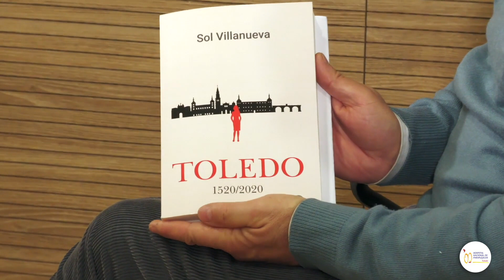Entrevista a Sol Villanueva, autora de "Toledo 1520-2020"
La periodista y escritora Sol Villanueva habla para infomédula de su travesía por la enfermedad de Guillain Barré, que la trajo desde el Kindom Hospital de Riad al Hospital de Parapléjicos (SESCAM) . Su libro "Toledo 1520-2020" narra su experiencia vital , con la pandemia de Covid por medio, con reflexiones sobre la vida y la perspectiva histórica que aporta el personaje de Gadea, una lúcida mujer que vivió en Toledo cinco siglos atrás.